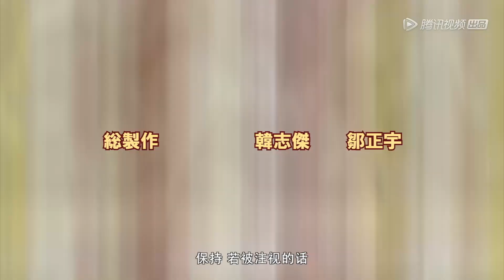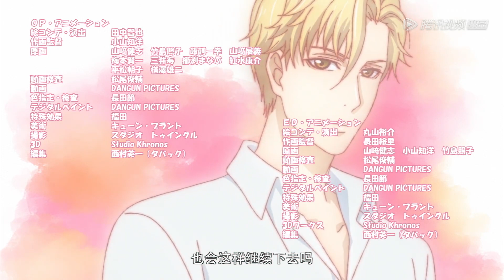ENG SUB【日语版】【麻辣女配 Spicy Girl】EP14 | 苏晓拒绝用替身拍苦刑戏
《麻辣女配》讲述了非典型恶毒女配为博上位，“献身”表里不一恶趣味影帝。看“妖艳贱货”如何勇斗绿茶婊白莲花，事业爱情一把抓！
▶10月14日首播，每天中午1点更新一集